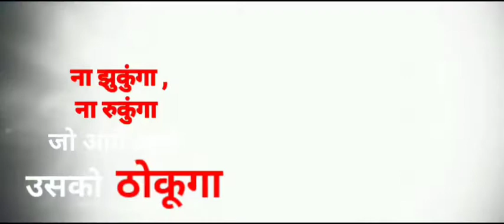Motivational status ||shoot out at Wadala